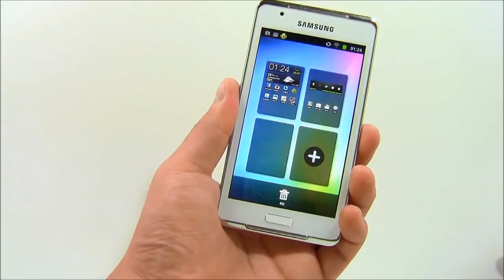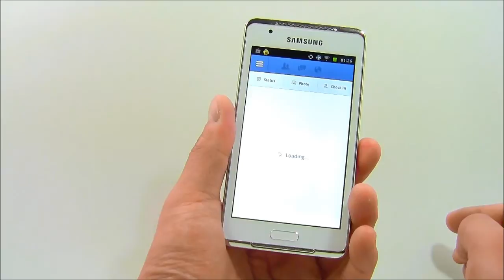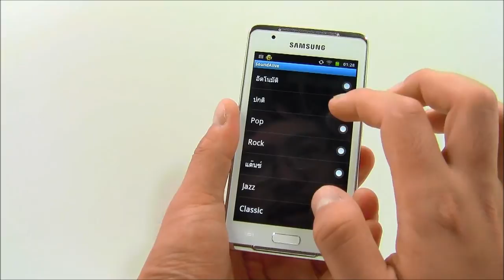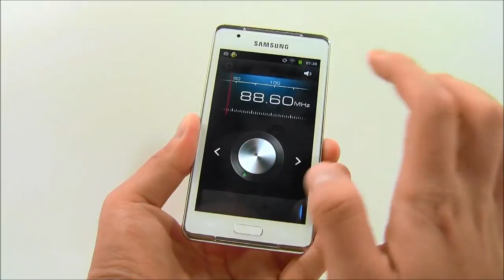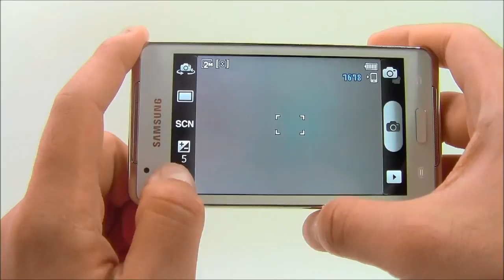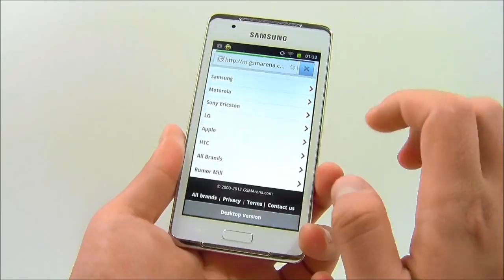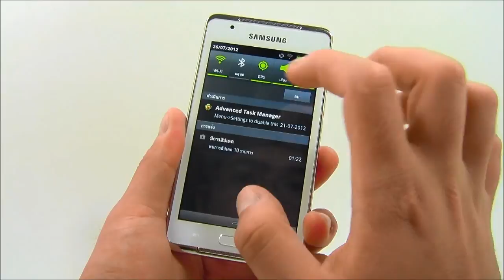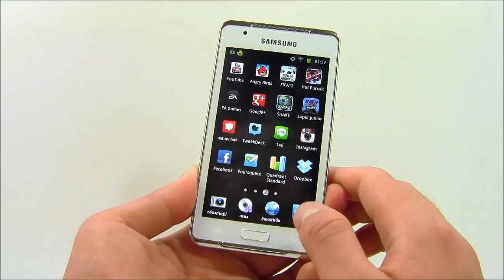[ HD ] [ Review ] : Samsung Galaxy S WiFi 4.2 (พากย์ไทย)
[ Review ] : Samsung Galaxy S WiFi 4.2

- ขนาด 124.1 x 66.1 x 8.9 มิลลิเมตร , น้ำหนัก 118 กรัม
- รองรับการใช้งาน WiFi (802.11 b/g/n) , Bluetooth 3.0
- หน้าจอ TFT-LCD ทัชสกรีน Capacitive 4.2 นิ้ว (ความละเอียด 800x480 พิคเซล), ทัชสกรีน 10 จุด
- ระบบปฏิบัติการ Android 2.3.6 , TouchWiz UI 3.0
- เมมโมรี่ภายใน 8GB (ROM 1GB + Internal 2GB + User 5GB) , เพิ่มเมมโมรี่ภายนอก 32GB
- ซีพียู TI OMAP3630 (1GHz) + PowerVR SGX530 GPU , แรม 512MB
- รับส่ง SMS/MMS/Email , Social Hub Premium (Facebook, Twitter)
- ลงแอพพลิเคชั่นหลากหลายผ่าน Google Play Store
- กล้องความละเอียด 2 ล้านพิคเซล, บันทึกวิดิโอความละเอียด 640x480 พิคเซล (30 fps) + กล้องหน้า VGA
- เครื่องเล่นวิดิโอ MP4 รองรับวิดิโอ HD 1280x720 พิคเซล, เครื่องเล่นเพลง MP3 รองรับหูฟัง 3.5 มิลลิเมตร
- ใช้งาน GPS , A-GPS ผ่าน Google Maps
- โปรแกรมออฟฟิศในตัว (QuickOffice)
- แบตเตอรี่ Li-ion 1,500 mAh

ราคา : 6,200 บาท (205 USD)